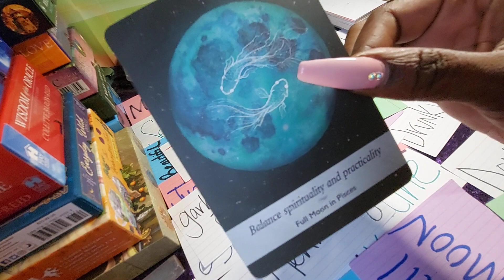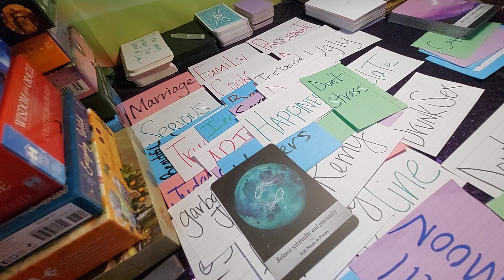GEMINI ♊ THEY'RE DONE HAVING DRUNK SE$ WITH UGLY PEOPLE THEY MEET ONLINE! 🤡👹🙀🤷‍♀️🤷‍♂️ JULY 2021